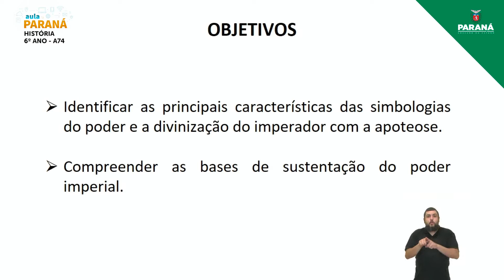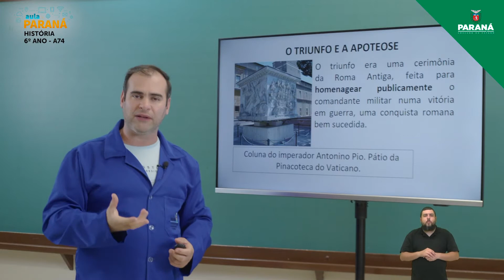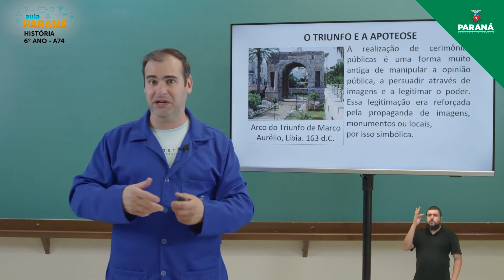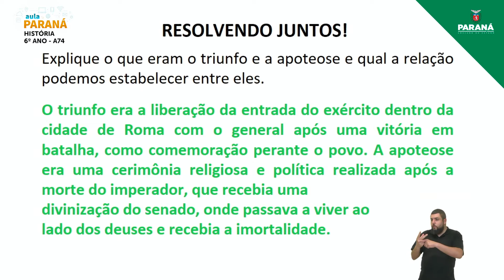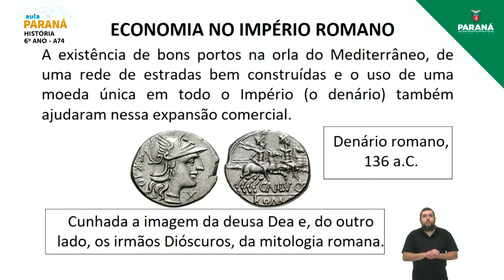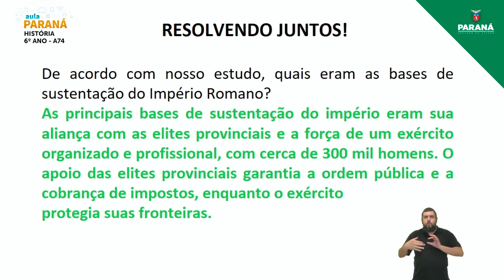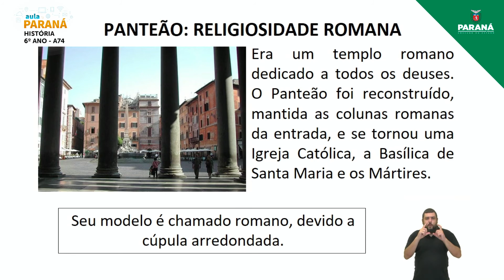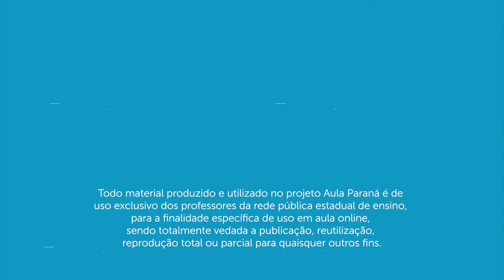2021 | 6º Ano | História | Aula 74 - Roma: O Império e a Circulação de Pessoas, Produtos e Cultur...